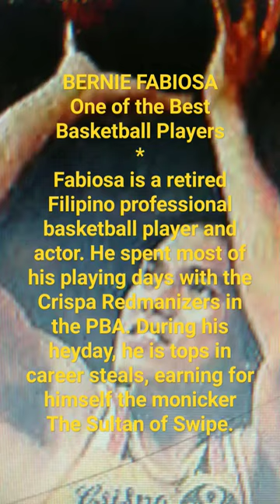// Bernie Fabiosa - Notable Personality